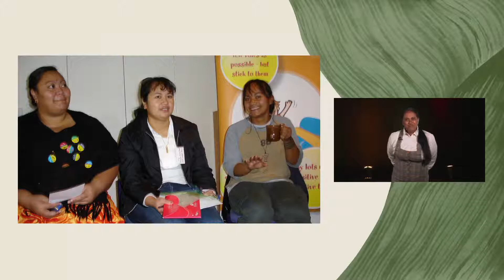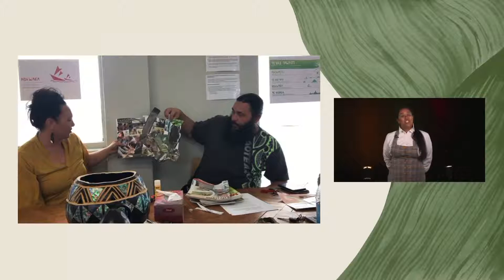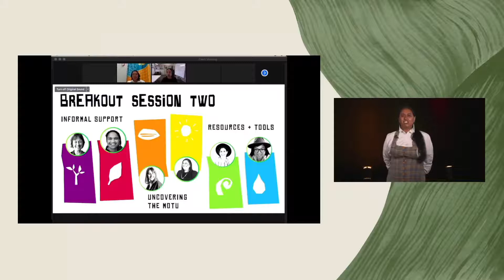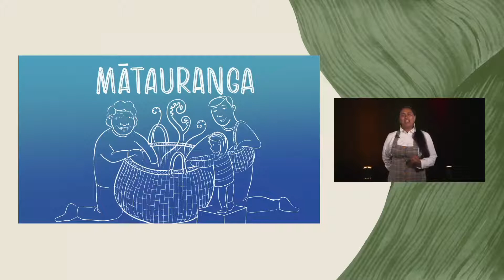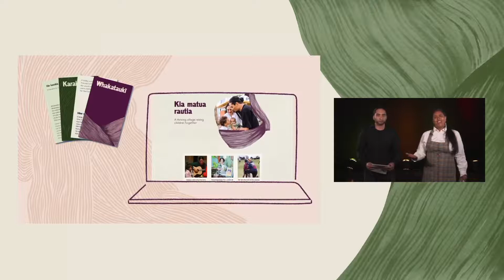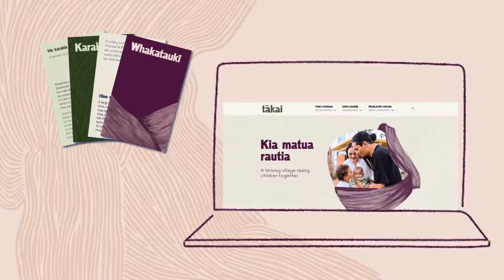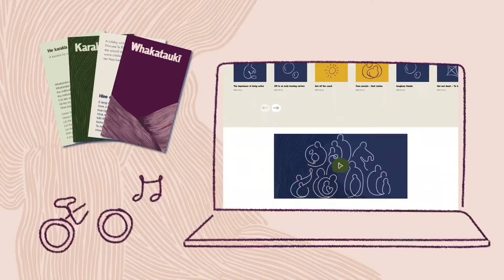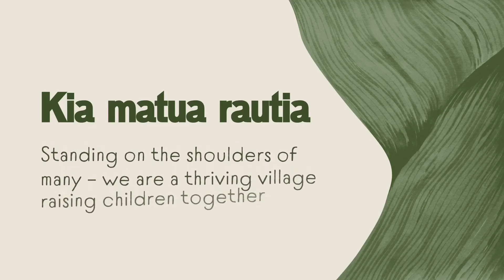Official launch of Tākai on Children's Day 6 March 2022